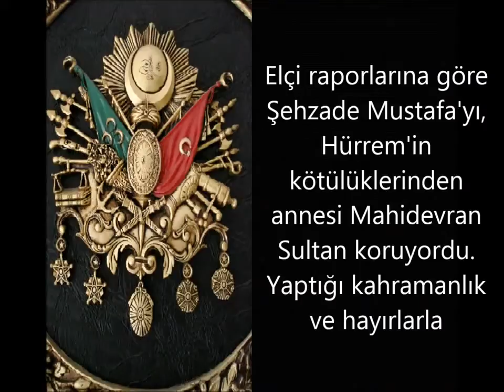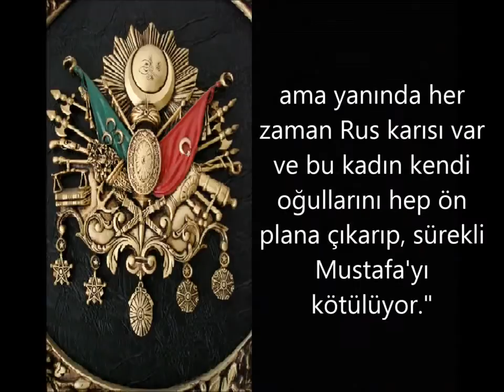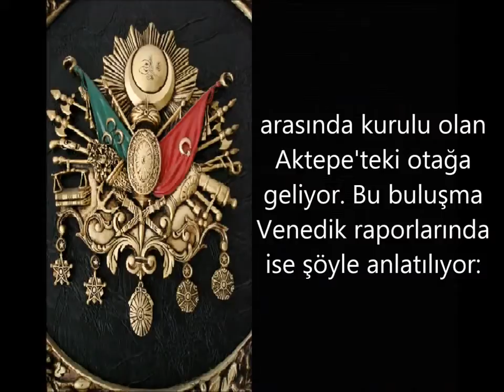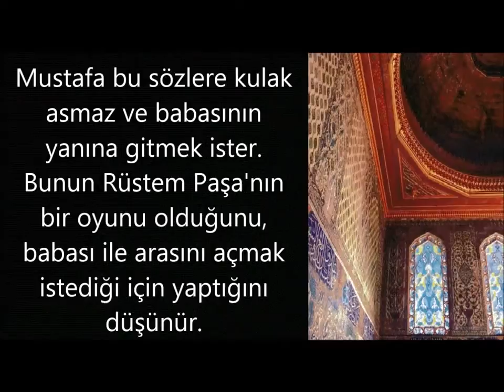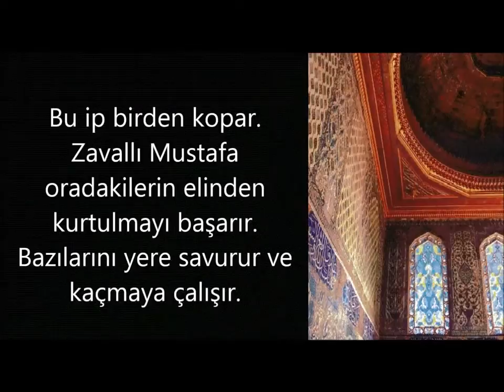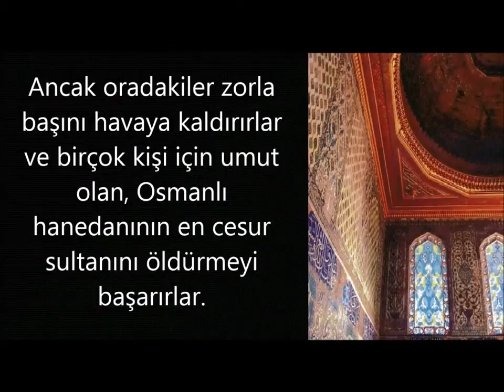Şehzade Mustafa Neden İdam Edildi?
Kanuni ve Şehzade Mustafa adlı kitap baba oğul arasında bilinmeyen meseleleri gün yüzüne çıkarttı. Elçi raporlarına göre Şehzade Mustafa'yı, Hürrem'in kötü.Şehzade Mustafa'nın Ölümü. Prof. Dr. Ahmet Şimşirgil anlatıyor. Tarih ve Medeniyet - Cine5.Her gün güncel Şehzade Mustafa Neden İdam Edildi? videolarını beni takip ederek izleyebilirsiniz. Kanuni Sultan Süleyman'ın Şehzade Mustafa'yı öldürtmesinde .Muhtesem Yuzyil Sehzade Mustafanin olumu. Sehzade Müstafanin Ölüm Sahnesi. Şehzade Mustafa (1515, Manisa - 6 Ekim 1553, Konya), (Osmanlıca adı: شهزاده مصطفى).  benim dünyam google +benim dünyam.Şehzade Mustafanın yürek burkan ölümü !(K015) Osmanlı'da Kaç Şehzade Katledildi?, Üstad Kadir Mısıroğlu videolarını bizi takip ederek sürekli izleyebilirsiniz. Yanlış anlaşılmaya sebep olmamak içi.Şehzade Mustafa Nasıl Öldürüldü? Talha Uğurluel Anlatıyor.. TARİHİMİZİ UYDURUK TELEVİZYON DİZİLERİNDEN ÖĞRE